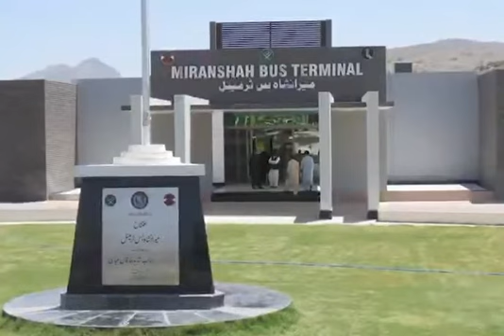Miranshah Bus Terminal built by Pak Army